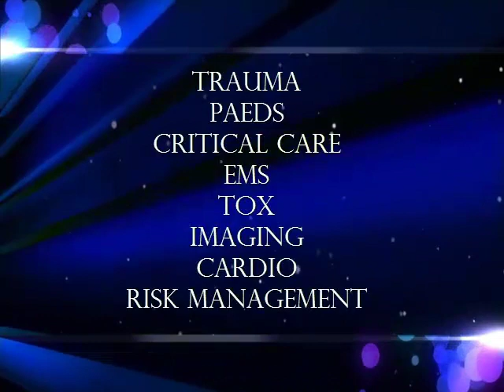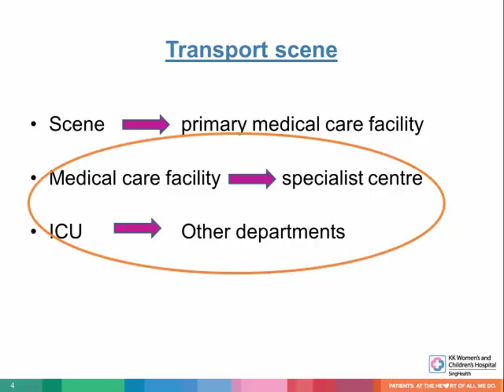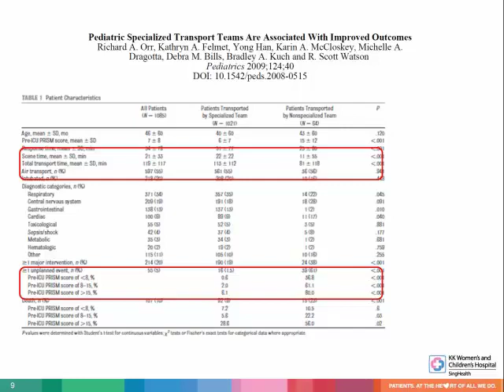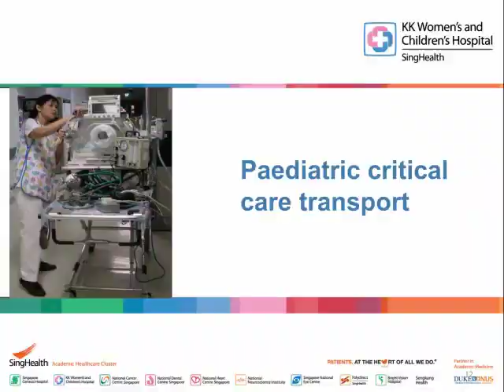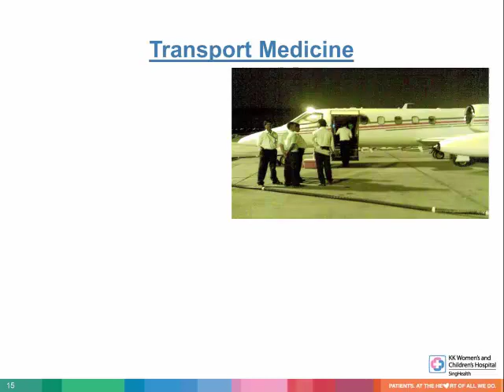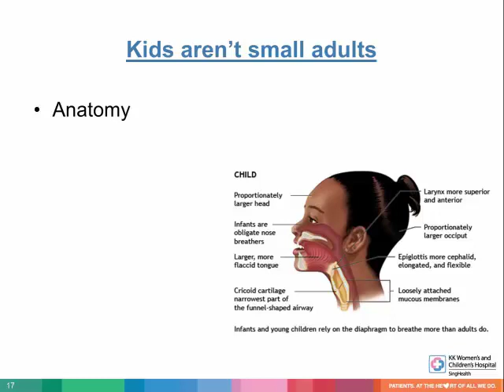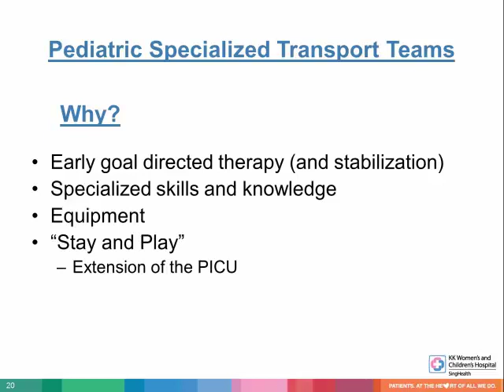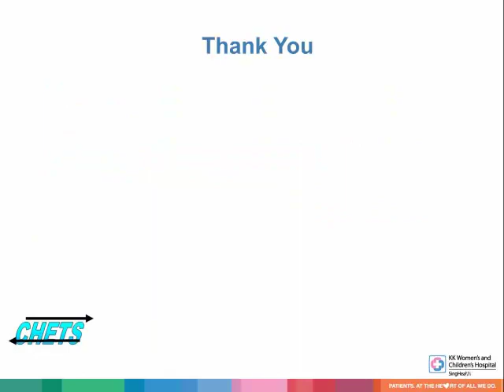Mok Yee Hui - Transport of the sick child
Dr Mok Yee Hui gives an insight of paediatric retrieval in Singapore for the SEMS ASM paediatrics track.